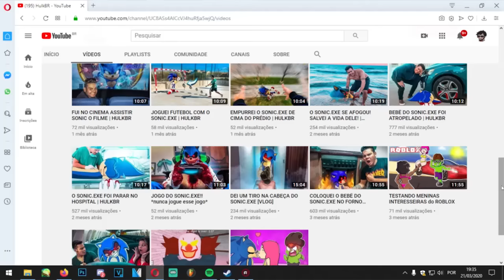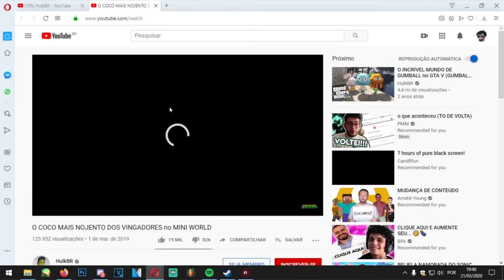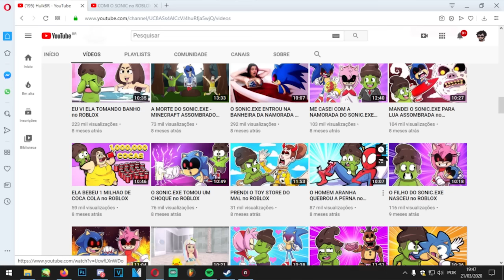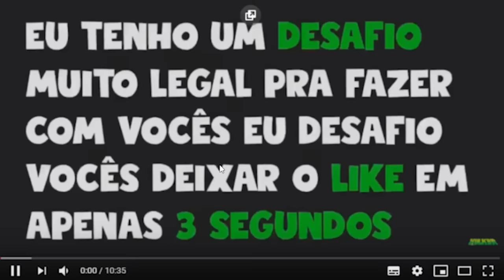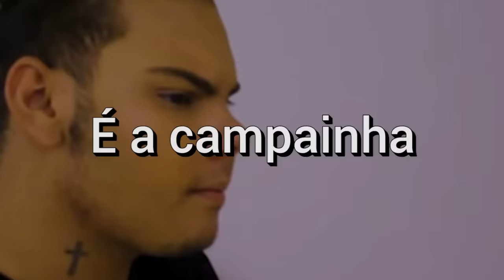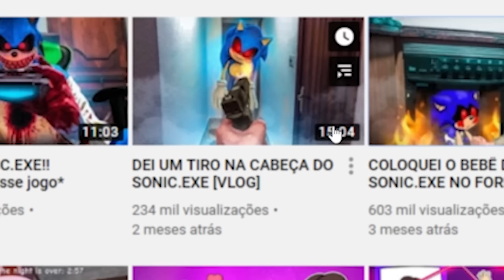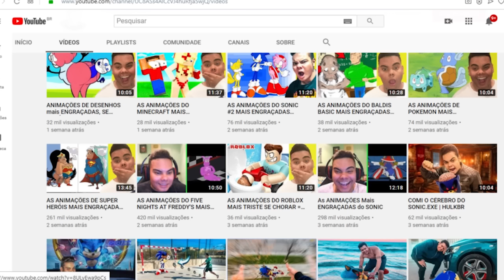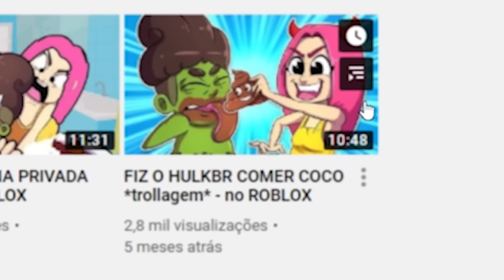reagindo ao canal mais sujo de todos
eu SEI que geral já fez vídeo disso, mas eu não conhecia na época que gravei e achei que valia ainda mostrar a minha primeira reação vendo vários desses vídeos